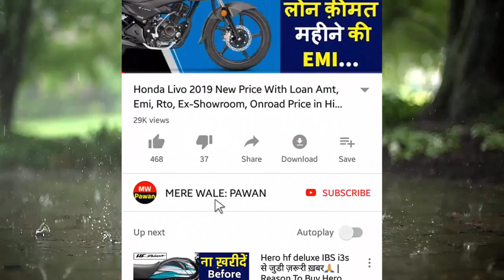Datsun redi GO Price 2021 | नई क़ीमत Datsun redi GO {D} Onroad Price 2021,Cash Pay,Loan,Emi,Showroom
About..Datsun redi GO {D} Price 2021 साथ ही जानेंगे Datsun redi GO {D} Onroad Price 2021 & exshowroom price and loan emi details with 5 cities prices. ये है एकदम नई 2021 Datsun redi GO D variants Bs6 price ki jankari march 2021 se.

Queries Solved:
1.)Datsun redi GO {D} 2021
2.)Datsun redi GO D Onroad Price  2021
3.)2021 redi GO D Loan & Finance

CONTENT SOURCE OFFICIAL - OWN  & datsun officials